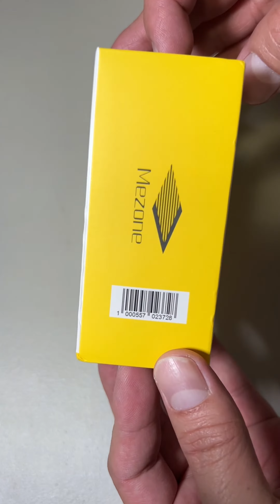Mezone Clipper Pro Wireless Earphones Unboxing & Review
Mezone clip